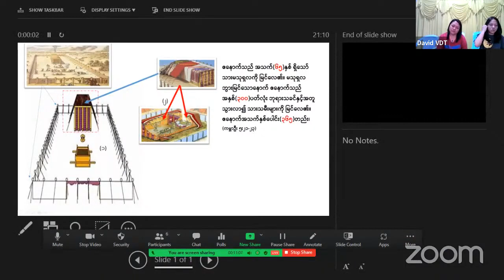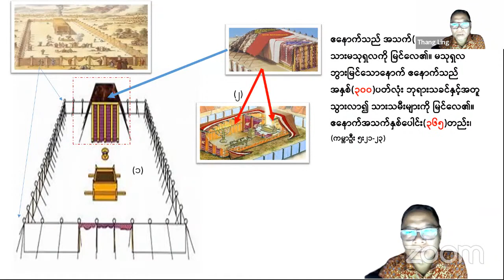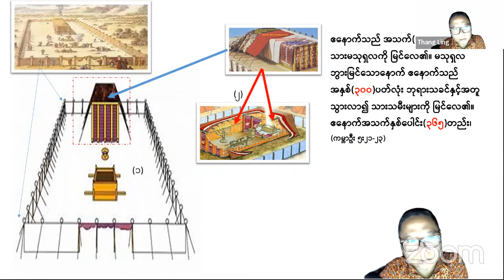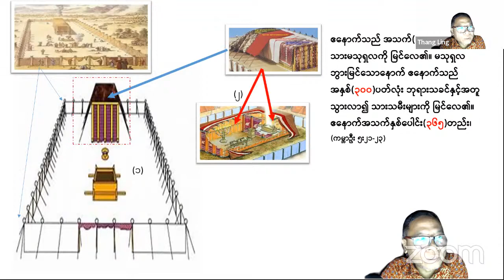အတွင်းဆုံးခန်းထဲထိ ချဉ်းကပ်၍ အသံတော်ကို နားထောင်ပါ။